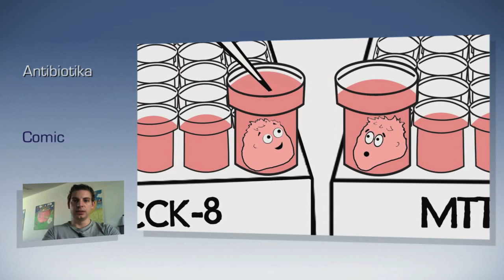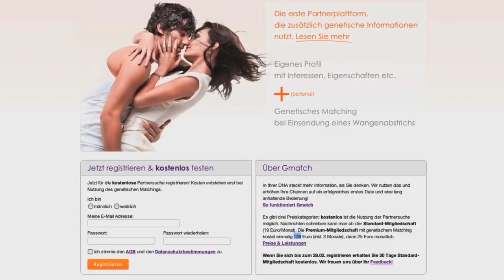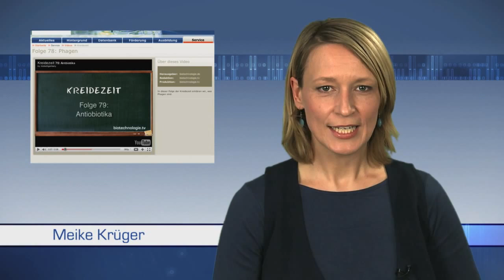biotechnologie.tv: 77. Folge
Wie Bakterien aus der Erde Antibiotika produzieren + Comics als Marketing-Idee für ein Laborprodukt + im Interview: Gründer einer  genetischen Partnerbörse

Beitrag 1: Antibiotika
Das Hans-Knöll-Institut in Jena ist nicht nur durch seinen Namensgeber bekannt. Schon vor 70 Jahren ist hier dem Mikrobiologen Hans Knöll erstmals die industrielle Produktion von Penicillin gelungen. Noch heute arbeiten die Jenaer Forscher in dieser Tradition. In ganz normalen Bakterien, die im Boden leben, haben sie nun ein neuartiges Antibiotikum entdeckt.

Beitrag 2: Comics
Mit Comics für die eigenen Produkte Werbung zu machen, das gibt es nicht oft in der Biotechnologie-Branche. Der japanische Laborgeräte-Hersteller Dojindo geht diesen Weg und bewirbt ein Produkt mit einem Comic-Film auf Youtube.

Beitrag 3: Gmatch
Liebe ist keine schicksalhafte Fügung. Das will die erste Partnerbörse beweisen, die auch genetische Informationen ihrer Nutzer in die Suche einbezieht. Bei Gmatch können Partnersuchende über eine Speichelprobe ein genetisches Profil ihres Körpergeruchs erstellen lassen und ihren potentiellen Partner schon einmal digital beschnuppern.